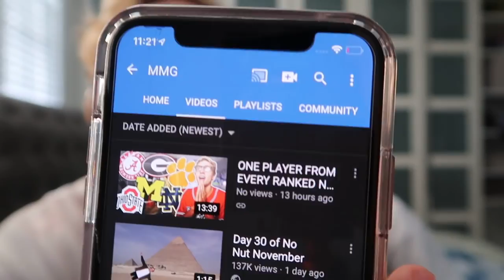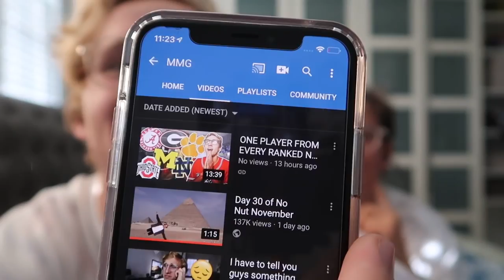I Can Explain....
Foreign countries really getcha -kaylee